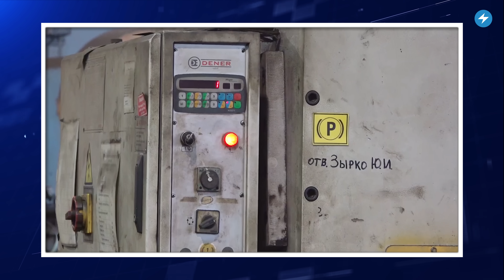Маршрутки подорожали / Самый безопасный регион / Лучший подарок на день рождения // Новости регионов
Цены на маршрутки из регионов в Минск опять поднимаются. Гродненская область названа самой безопасной для проживания в  Беларуси. Половина сельхозпредприятий не готова к посевной. В Могилеве студенты очень необычно поздравили товарища с днем рождения. Смотрите сегодня в «Маланка.Регионы» самые важные новости из Могилева, Бреста, Каменецкого и Слуцкого районов, а также Гродненской области.

00:00 Главные новости дня в регионах.
00:18 Цены на маршрутки из регионов в Минск опять поднимаются.
01:24 Гродненская область названа самой безопасной для проживания в Беларуси.
02:40 Половина сельхозпредприятий не готова к посевной.
03:41 Жители Каменецкого района три года платили завышенную «коммуналку».
04:45 Брестских студентов учат испытывать «Чувство Родины» к аннексированному Крыму.
05:50 В Слуцком районе с многочисленными ДТП решили бороться молитвами.
06:25 В Могилеве студенты очень необычно поздравили товарища с днем рождения.

ПОДДЕРЖИ ПОЛИТЗАКЛЮЧЕННЫХ

ПОДДЕРЖИ МАЛАНКУ

Поддержка гражданского телевидения Маланка Медиа на BYSOL:
комментарий: рост цен и колебания курса, угроза девальвации рубля, последствия регулирования в Беларуси